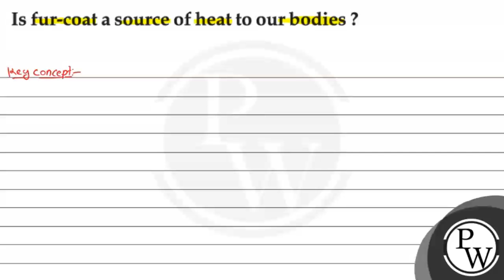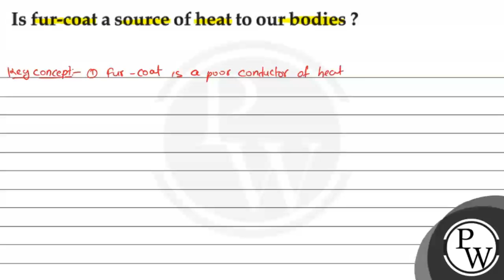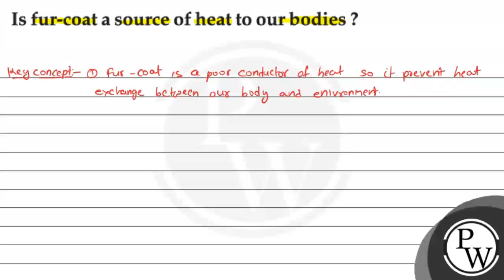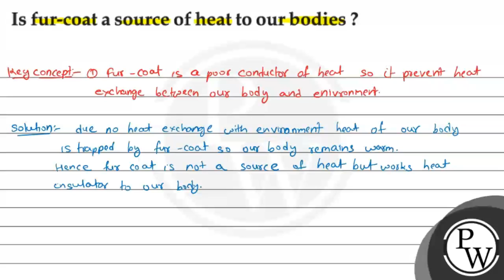Is fur-coat a source of heat to our bodies?